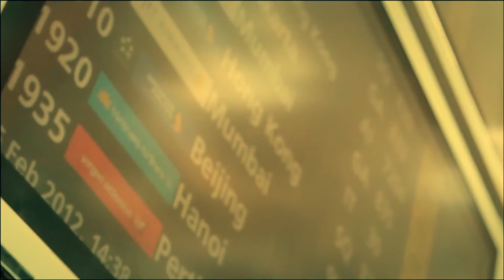Palm Isles - Resort Homes By Frasers Centrepoint Homes- Call Joseph 97998253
Palm Isles@Floral Drive, Suites, Condo and Garden Homes. Strata title Garden Homes not to be found anymore in future projects. 1/2/3/4BR units available.

Call Joseph 97998253